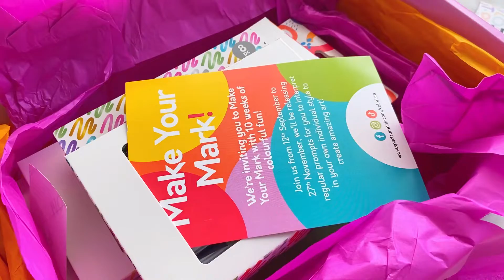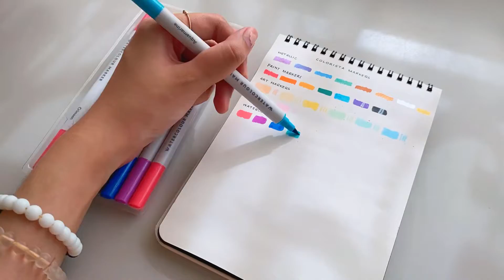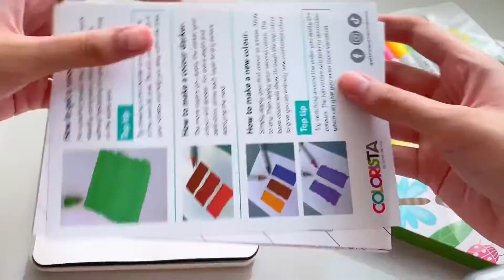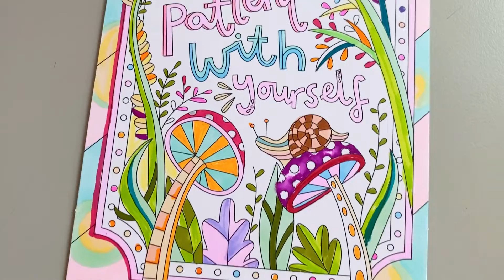unboxing and trying out new markers 💗✨ ft. colorista by spectrum noir 🎨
hello! in this video, i will be unboxing markers from colorista by spectrum noir! i really love the quality of their markers, it's very vibrant and pigmented! also, colouring the page was a very relaxing experience! :D hope you enjoy this video and see you in my next!